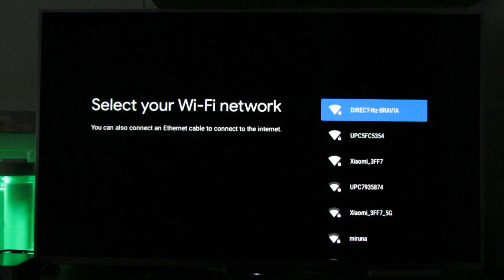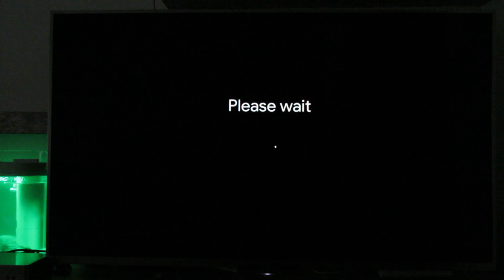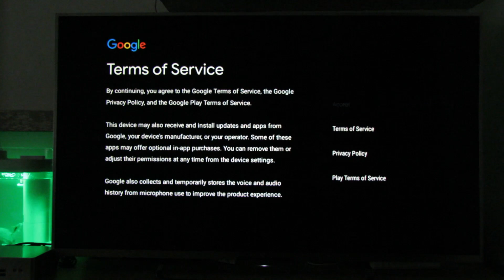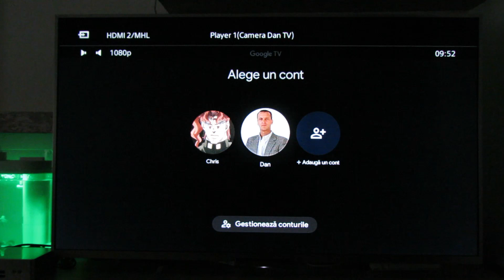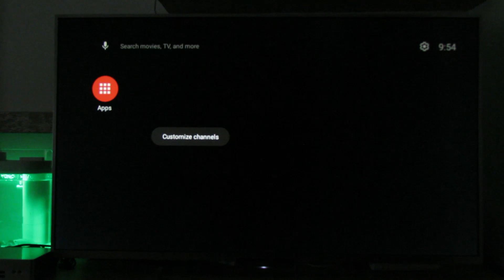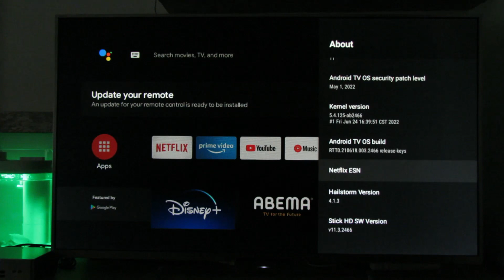Homatics Stick HD - The Very First Run